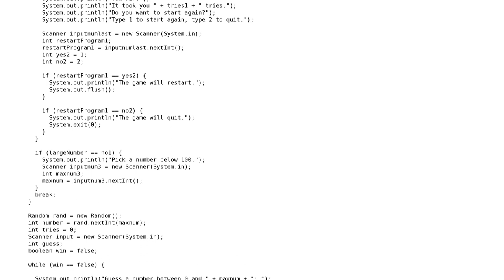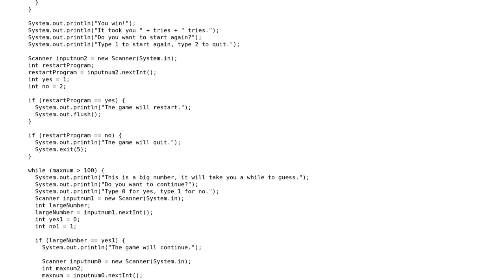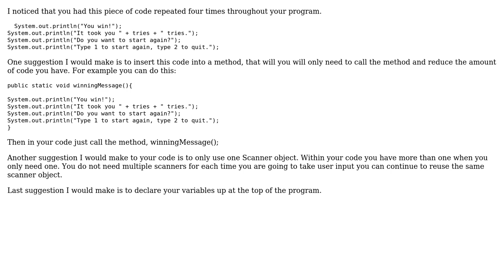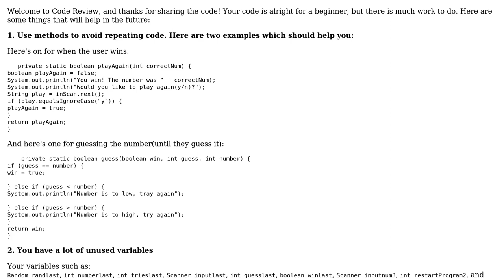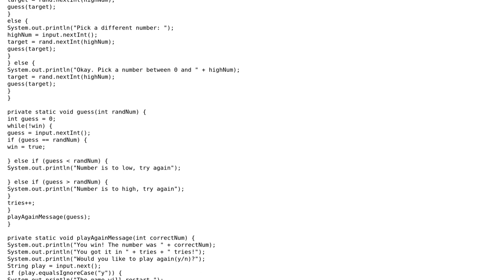Number-guessing game in Java (3 Solutions!!)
Number-guessing game in Java

With thanks & praise to God, and with thanks to the many people who have made this project possible! | Content (except music & images) licensed under CC BY-SA | Music | Images & others | With thanks to user TheLearner user Silent Beast user rossum user CodingNinja user 200_success and the Stack Exchange Network Trademarks are property of their respective owners. You are responsible for your own actions.